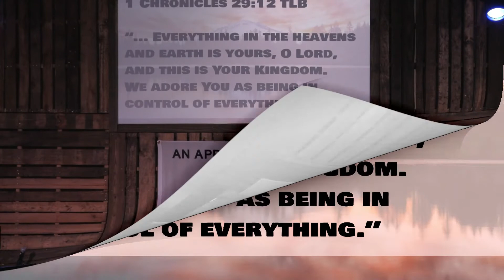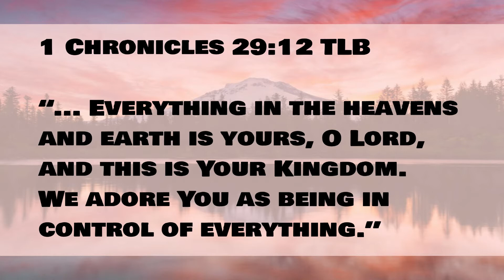08-02-20 "Letting God Be God"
Today, Pastor Scott will be preaching a sermon entitled, "Letting God Be God" based on 1 Chronicles 29:12 TLB.

To find out more about us or give to Family Life in Spring, Texas, go to our

May God bless you and your family in the days to come and continue to strengthen and encourage you!